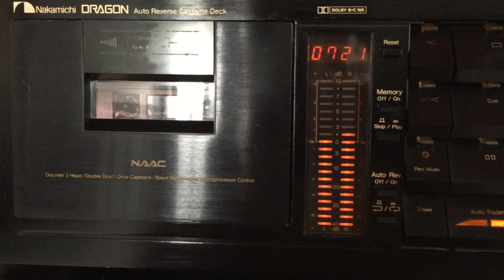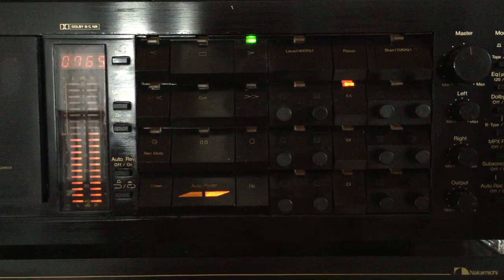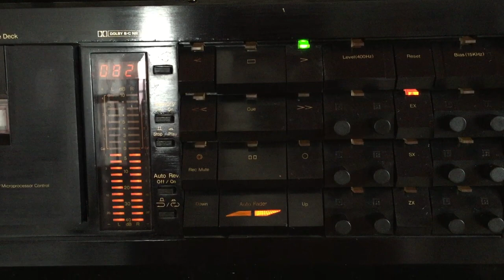Anura Rajapakse: Kandulin Gethu Muthulel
Lyrics: Kularatne Ariyawansa; Melody: Rohana Weerasinghe